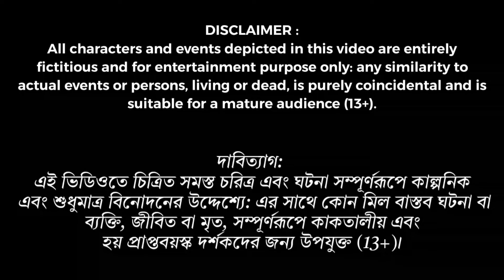ডাকাত ব্যবসায়ী| Dakat Babsai| Islamic cartoon| New Bangla Cartoon Stories 2024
bangla cartoon bhoot

bangla cartoon background

energy

bangla cartoon picture

bangla cartoon motu patlu

bangla cartoon pic

bangla cartoon character

bangla cartoon songবাংলা কার্টুন বাংলা কার্টুন

বাংলা কার্টুন গল্প

বাংলা কার্টুন ভুট

বাংলা কার্টুন ব্যাকগ্রাউন্ড

শক্তি

বাংলা কার্টুন নতুন

বাংলা কার্টুন ছবি

বাংলা কার্টুন মোটু পাটলু

বাংলা কার্টুন ছবি

বাংলা কার্টুন চরিত্র

বাংলা কার্টুন গানEnglish
India

ssoftoons new cartoon
High
ssoftoons
High
ssoftoons new cartoon in bangla
High
ssoftoons cartoon
High
ssoftoons hindi moral story
High
ssoftoons animation
High
ssoftoons animation bangla cartoon
High
ssoftoons new cartoon hindi
High
ssoftoons new cartoon in hindi 2022
High
ssoftoons golpoguccho